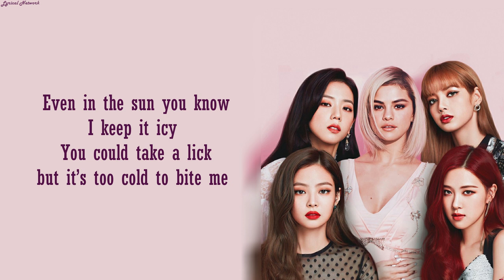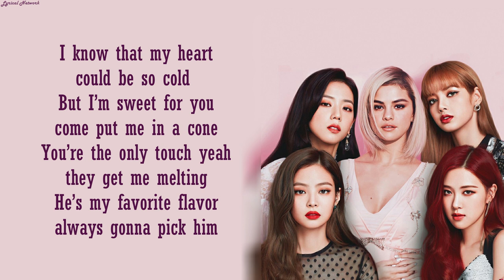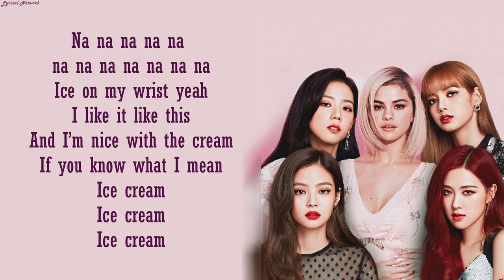BLACKPINK & Selena Gomez - Ice Cream | Lyrics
• Artist: BLACKPINK (블랙핑크) X Selena Gomez
• Song ♫: Ice Cream
• Album: Single ‘Ice Cream’
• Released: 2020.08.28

Dope lyrics, Superb lyrics, leader of lyrics, syrebralVibes, lyricszone95, 7clouds, Shadow Music, Unique Vibes,Taj Tracks, Cakes and Eclairs, Cotton Candy, Gold Coast Music, Popular Music, FutureHype, TikTokTunes, New Melody, Wave Music,Taj Music, Amazing Lyrics